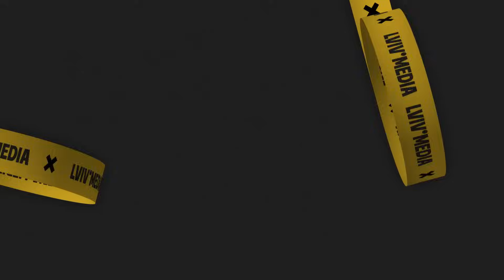Як львівський бізнесмен «нагрів» Міноборони на мільярд гривень